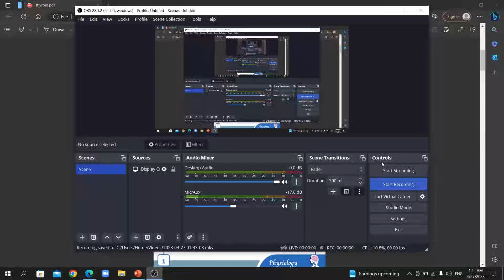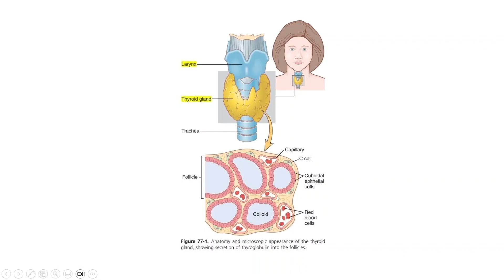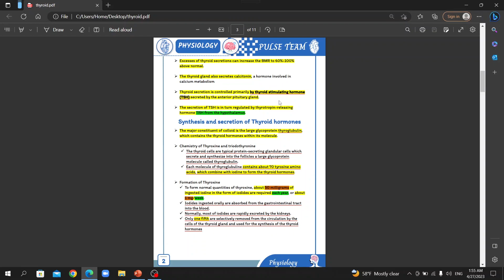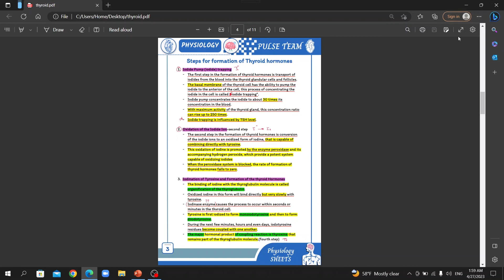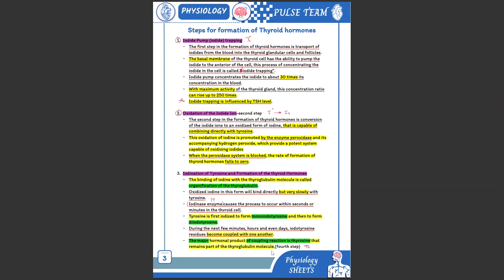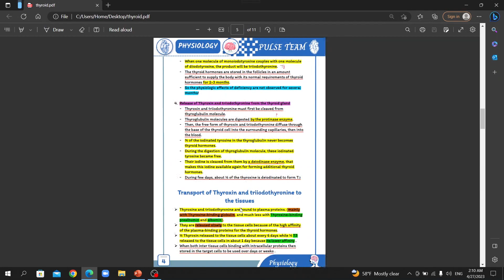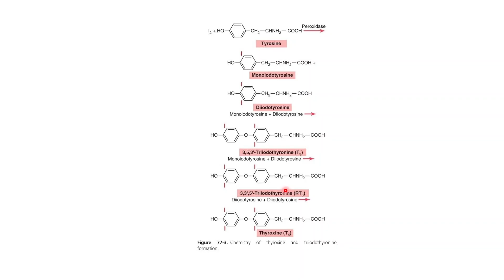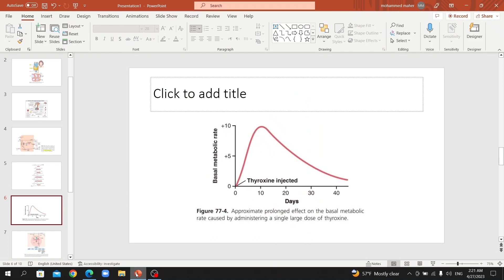General Physiology II L11: Thyroid Gland (Part 1) II Hamzeh Maher